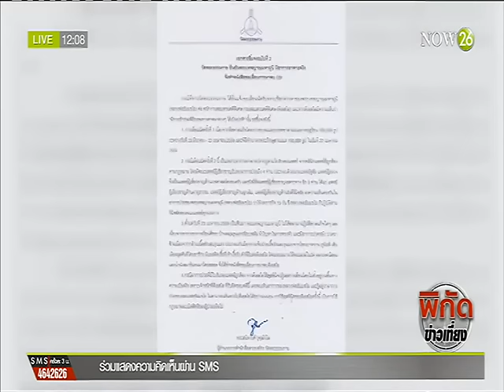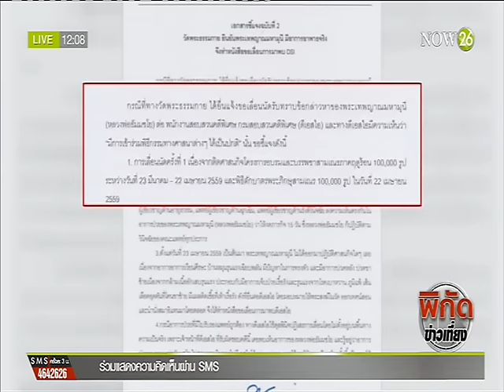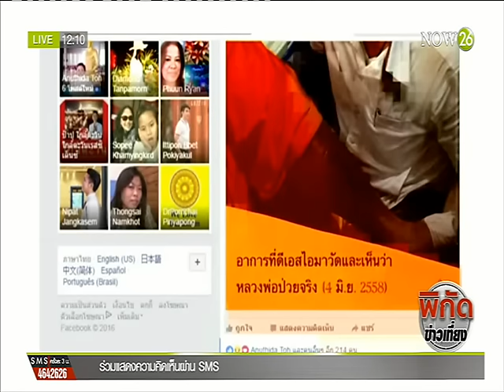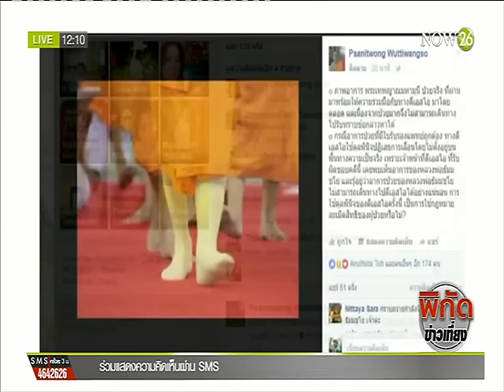News หมายจับธัมมชโย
พิกัดข่าวเที่ยง : "ไพบูลย์" ไฟเขียวดีเอสไอดำเนินการตามขั้นตอน "NOW26" 26-4-59